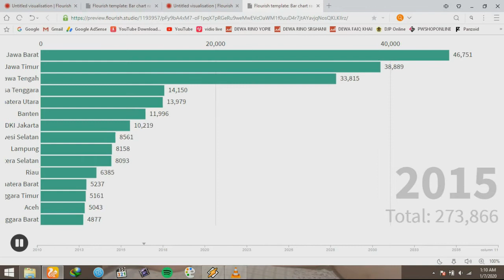PROYEKSI POPULASI PENDUDUK INDONESIA TAHUN 2010-2035 (DALAM RIBUAN)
Beberapa video di Channel Youtube saya ada yang ber-lisensi atribusi, silahkan kalau teman-teman ingin re-upload dan menyisipkan iklan di video nya, yang penting jangan lupa comment terlebih dahulu, dan di kolom deskripsi dicantumkan link sumber video dan/atau link channel youtube Saya.